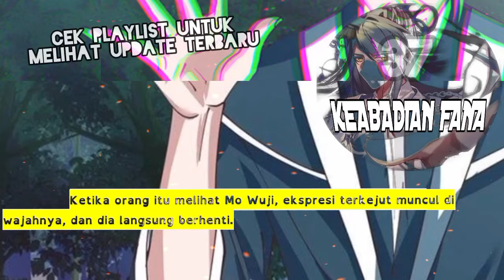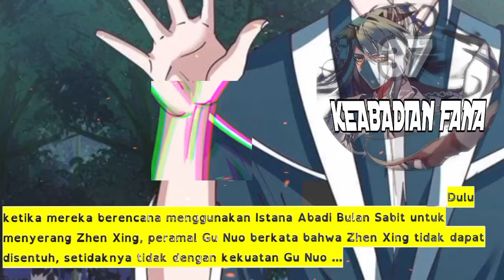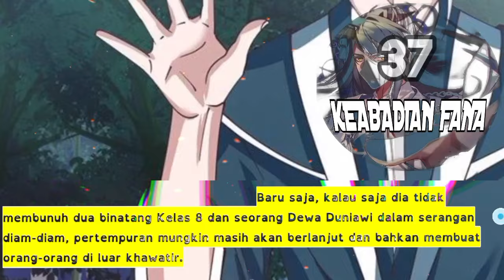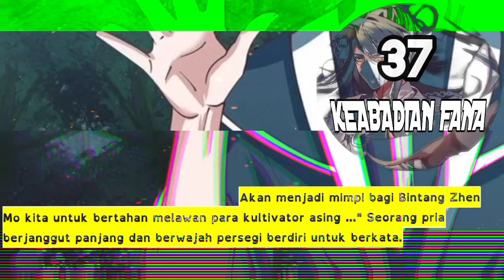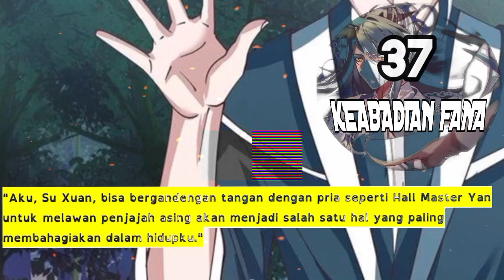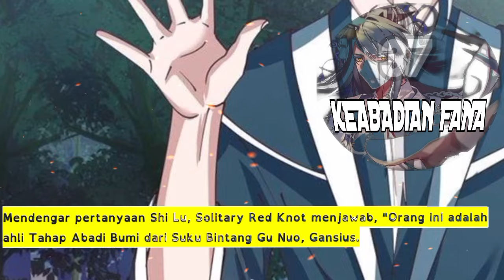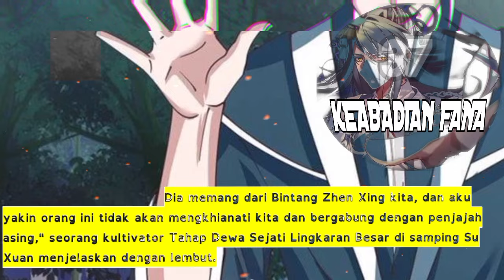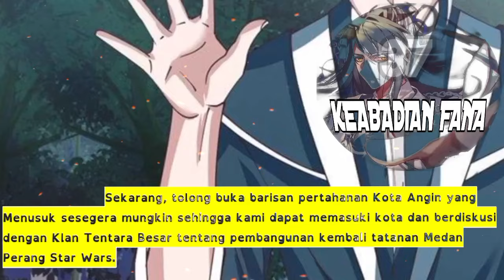Keabadian Fana season 37